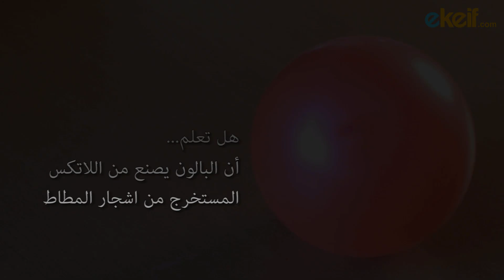كيف ننفخ البالون بواسطة بيكربونات الصوديوم؟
نحتاج الى:
1. قارورة
2. بالون
3. خل
4. بيكربونات الصوديوم
5. قمع

1. نحضر القارورة, ثم نضيف اليها الخل حتى يصل الى ثلثها
2. نثبت البالون في القمع, ثم نضيف بيكربونات الصوديوم الى البالون
3. نثبت فتحة البالون على فوهة القارورة
4. نرفع البالون حتى تتساقط البيكربونات في الخل و تتفاعل المكونات فتنفخ البالون

هل تعلم... أن البالون يصنع من اللاتكس المستخرج من اشجار المطاط

اي كيف: اجعل حياتك أكثر سهولة، وتعلّم كيفية عمل الأشياء